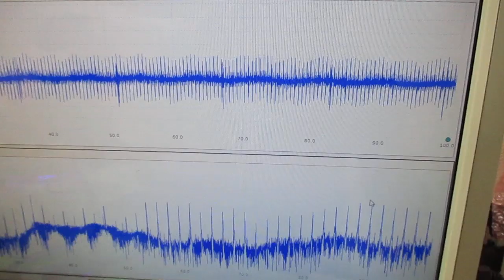メガヘルツの超音波発振制御プローブ ultrasonic-labo